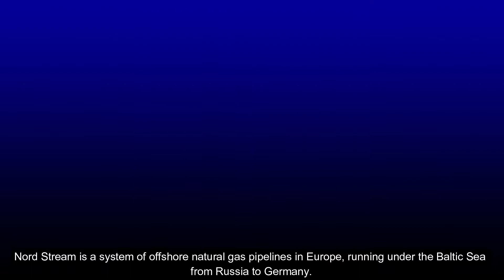RUSSIA VS UKRAINE MILITARY POWER COMPARISON \ RUSSIA INVADES UKRAINE!!!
Russia began an invasion of Ukraine on 24 February 2022, in an escalation of the Russo-Ukrainian War that began in 2014. It is the largest conventional military attack in Europe since World War II.

The outcome of this war will depend heavily on the military power of these two Eastern European powers. We just only hope that this war will end soon to avoid more bloodshed and casualties, especially among the civilians.